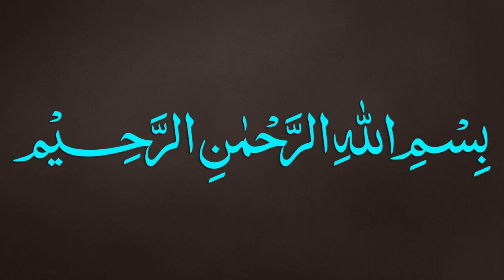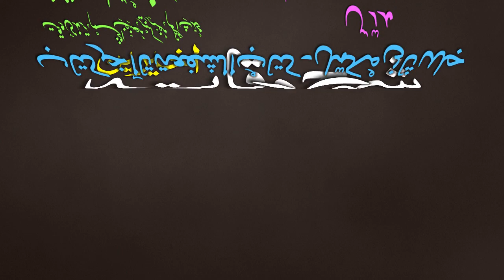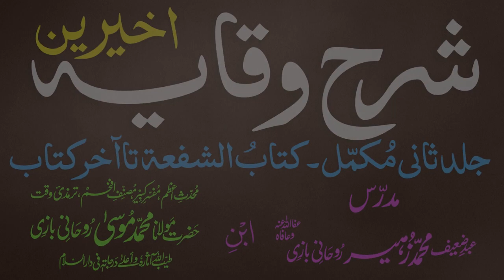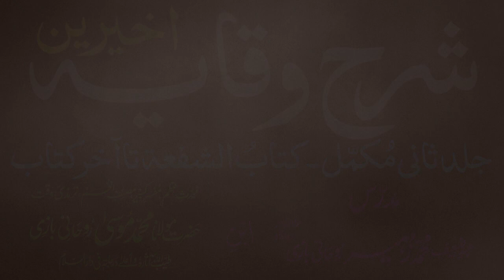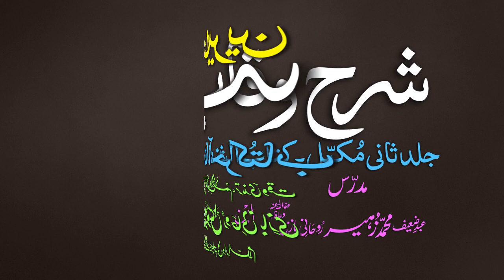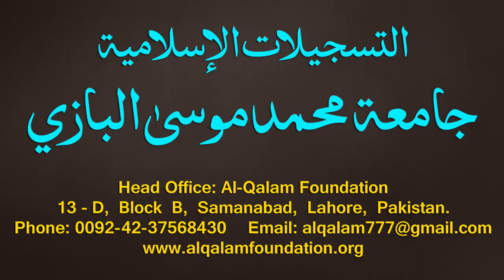Sharh-ul-Wiqayah juz 4 - Dars - 60 - Page - 139 - Maulana Muhammad Zuhair Albazi - 04/03/2020